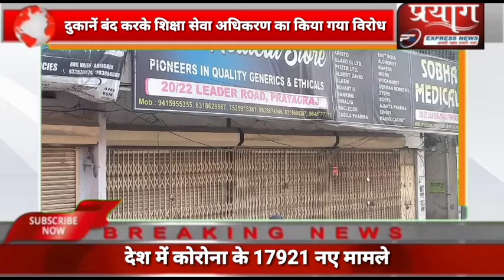प्रयागराज के व्यापारियों ने दुकानें बंद करके शिक्षा सेवा अधिकरण का किया विरोध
प्रयाग एक्सप्रेस न्यूज़ रिपोर्ट कृष्ण कुमार सिंह